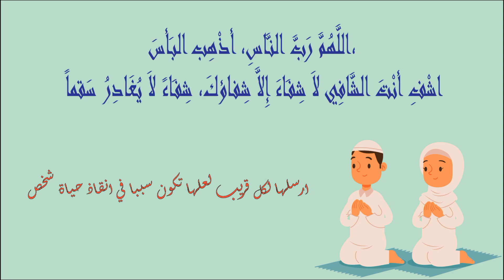pharmacies Garde salé LAAYAYDA - MAZZA - S ABDELLAH Ouvertes aujourdhui 🚦 29 Mai Au 04 Juin #2023